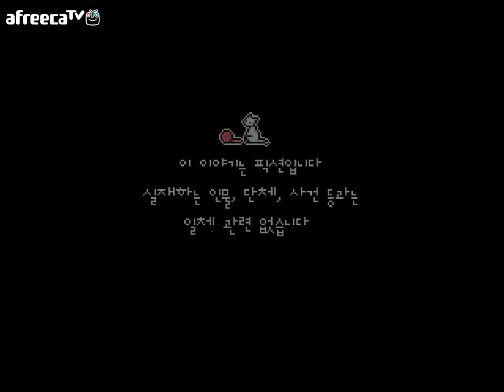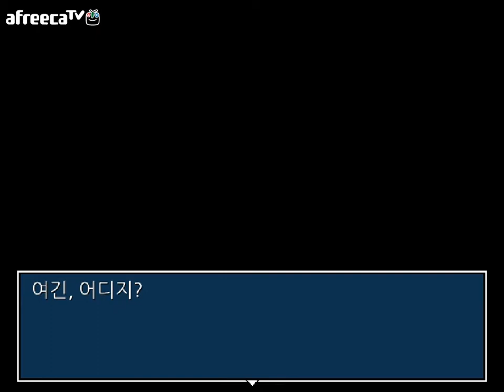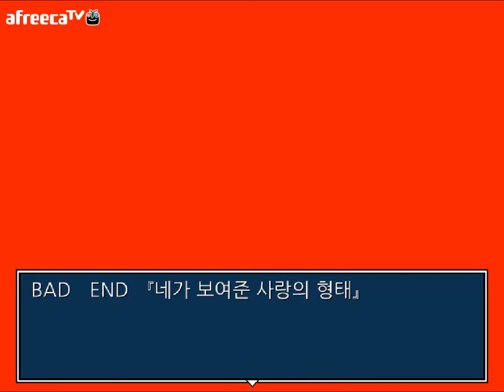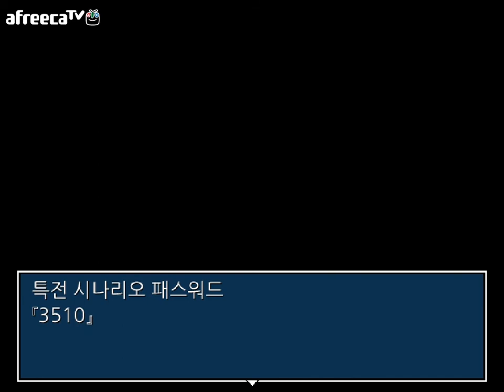그와 그녀는 서로를 사랑했다..「시호리 이스케이프」실황플레이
신 실황「시호리 이스케이프」입니다!

얀데렐라, 믹스오레 등 시리즈로 유명하신
카론씨의 신작게임입니다!

정신을 차리니 한 방에 있는 소년.
과연 이번 스토리는 어떤 충격과 공포의 스토리일까!

이번 실황도 파트 하나로 끝나는 실황이지만
부디 즐겁게 시청해주시기 바랍니다!

게임 다운은 번역자님의 홈페이지에서! ↑